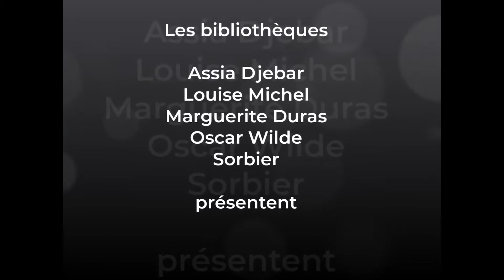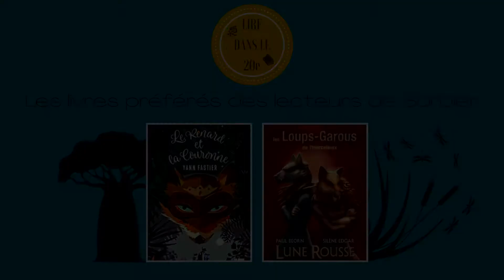Lire dans le 20e 2019/2020 : votre livre préféré à Sorbier est...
Voici les résultats de la sélection roseau et baobab suite au vote des participants de la bibliothèque Sorbier.
Rendez-vous en septembre pour le reste des résultats !